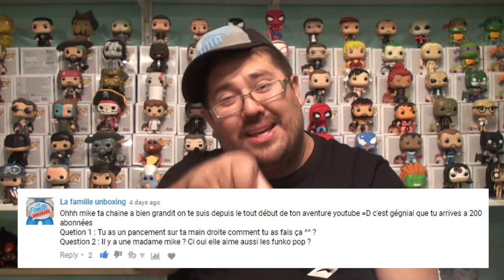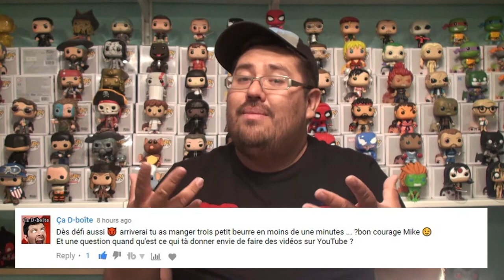Réponses au FAQ pour les 200 abonnés YouTube!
Une boîte mystère sous le thème "Magie, Sorcellerie & Voodoo" où je garantis une Funko POP!, un T-Shirt et un comic. (3-6 items pour une valeur de 50-65$cad) +Article BONUS!